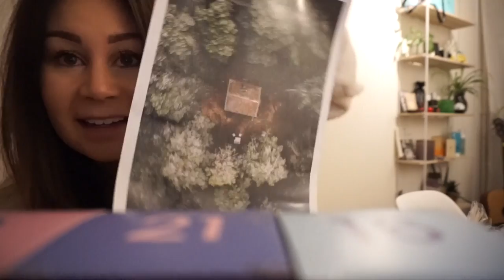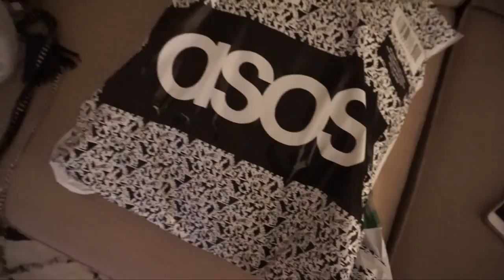SNEEUW EN KERSTONTBIJT EN KERSTMAN - VLOGMAS #8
We beginnen al helemaal in de kerstsferen te komen! Oh en de kerstman heeft een speciaal bericht voor jullie!

Vier jij ook (pre)kerst met vrienden? En wat vind jij van de sneeuw? Yay or nee?

▸ Larissa's top: H&M
▸ Tara's top: Macy's

▸ Snapchat: EndlessTara / Endless_Larissa